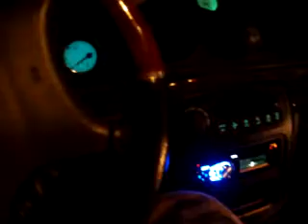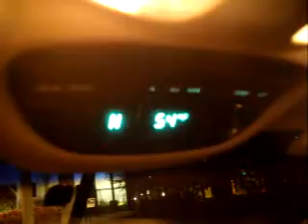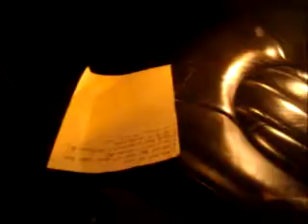Paper trick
movin a little air